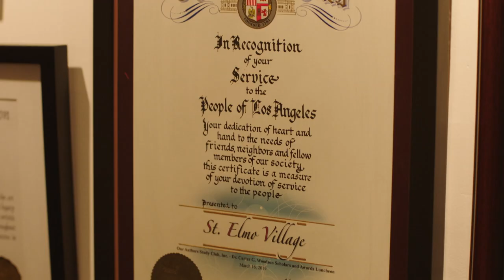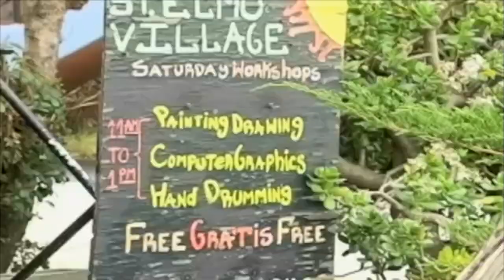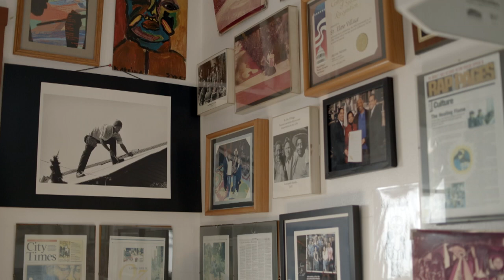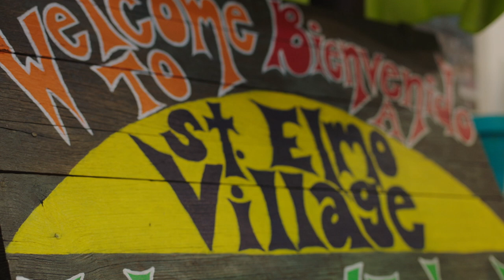ST ELMO Village mini doc for Golden Globes 2022 DINNER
Directed and Co Produced by Snypes Murdock